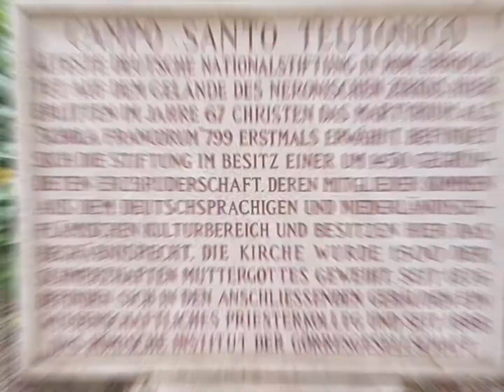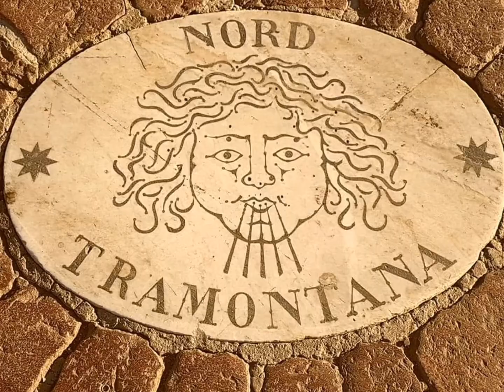Vaticano ,Basilica San Pietro 🇮🇹🇮🇹🇮🇹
Una raccolta di scatti di oggi è di giorni addietro che condivido con voi 📸📸📸👇👇👇👇👇
La Città del Vaticano, una città-stato al centro di Roma, in Italia, è il cuore della Chiesa cattolica romana. Oltre a essere la sede del Pontefice, ospita una collezione di straordinarie opere d'arte e architettoniche. Ai Musei Vaticani si trovano antiche sculture romane come il famoso Gruppo del Laocoonte, oltre che gli affreschi rinascimentali delle Stanze di Raffaello e della Cappella Sistina, famosa per gli affreschi di Michelangelo.